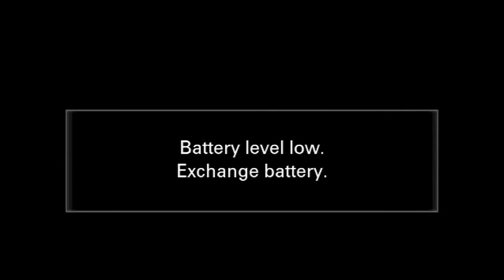Wedding Reception Mr&Mrs Fifita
Ouau mali o Tevita Mafileo Fifita&Mele Eseta Latu
Feituu:FWC Tuatakilangi, Tongatapu.
Taimi: 11:00pm
Aho 8 o Me 2021
Filmed by Kalia Production 2021.